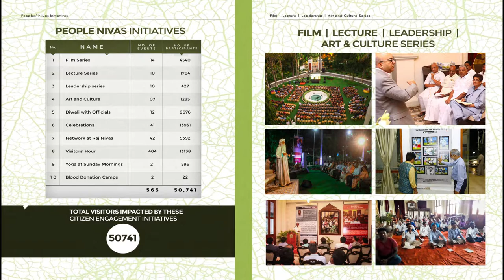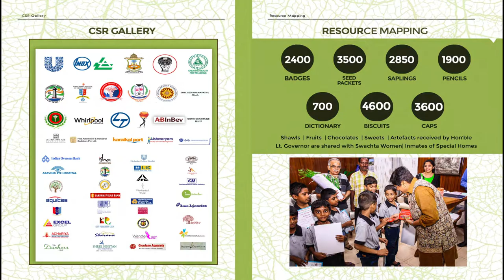Outreach Programs of Raj Nivas, Puducherry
The key initiatives of Raj Nivas which has been helping in the development of various segments of the Community is outlined in this Video Book.

Get the latest updates from Lieutenant Governor’s Office: Speeches, Field Outreach, National Events, Official Visits, and much more.

Category
News & Politics
License